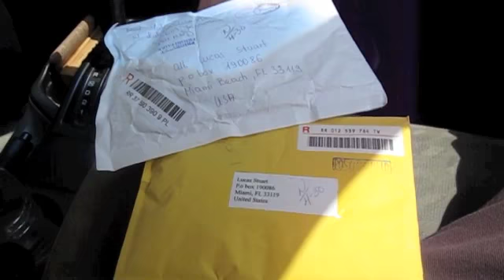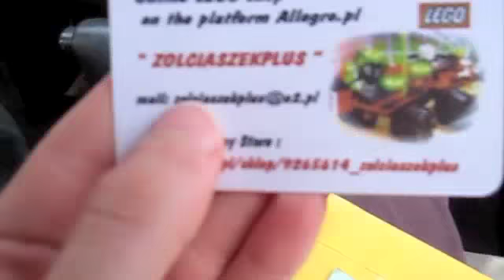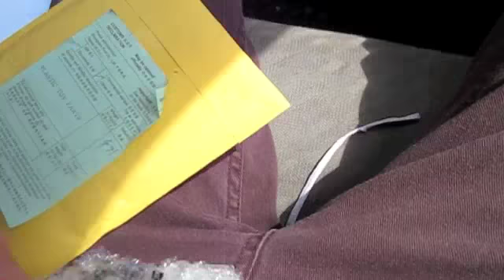AREALIGHT and Bricklink unboxing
ePiC car unboxing!!!